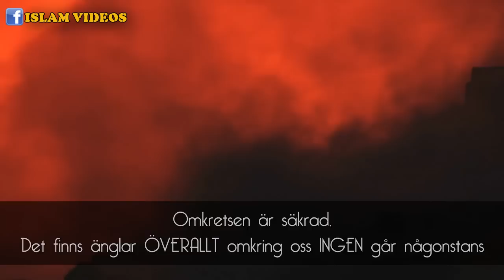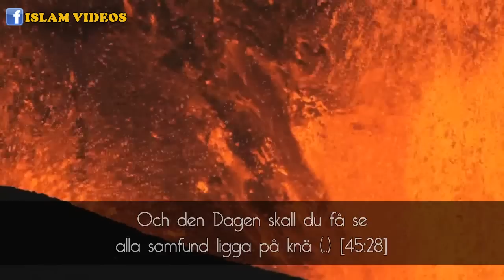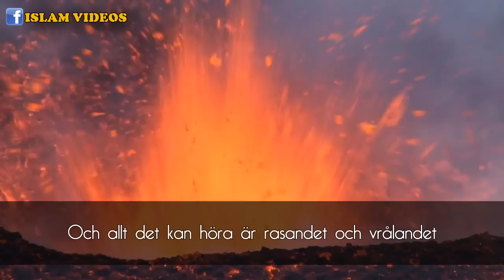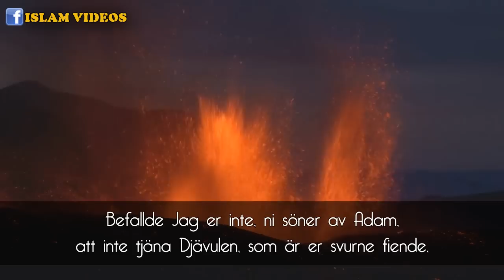Helveteselden Kommer Som Ett Rasande Odjur ᴴᴰ